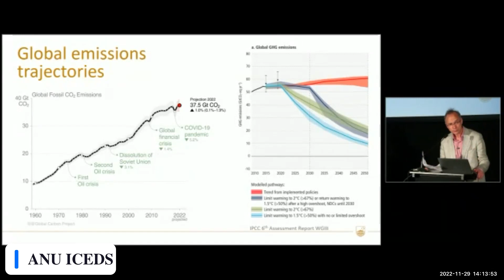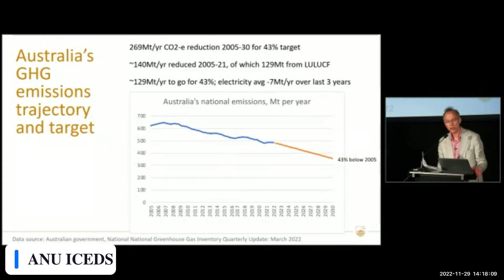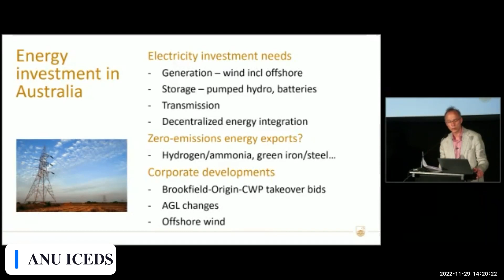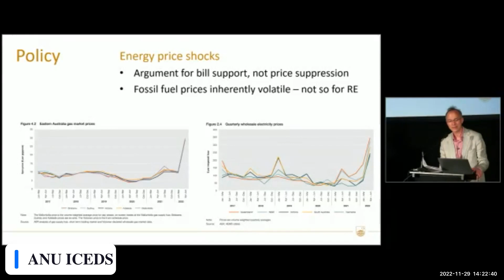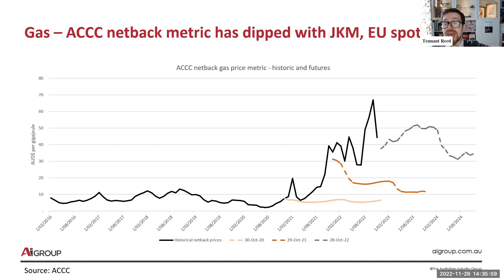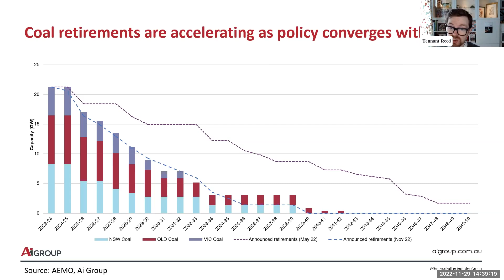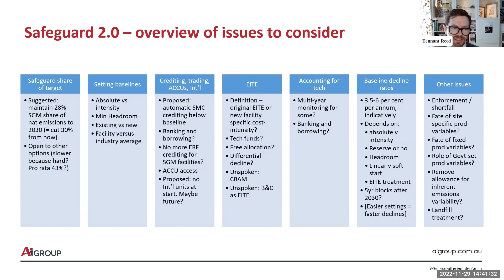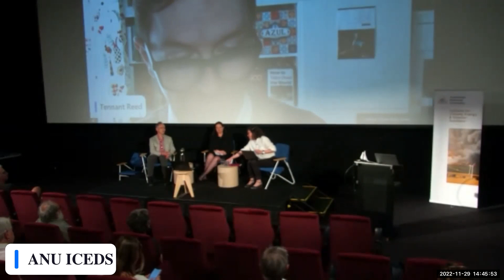ANU Energy Update 2022 - Session 1: Update on energy developments and decarbonisation trajectories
Updates on energy and decarbonisation trends globally and in Australia, national electricity market developments, and the safeguard mechanism for emissions reductions in industry.

Presentations from:
*Professor Frank Jotzo, Head of Energy, ANU Institute for Climate, Energy & Disaster Solutions [7:49]
*Anthea Harris, Chief Executive Officer, Energy Security Board [19:29]
*Tennant Reed, Principal National Advisor, Australian Industry Group [31:14]
*Dr Rebecca Pearse, Lecturer, ANU School of Sociology, ANU Fenner School of Environment & Society (Moderator)